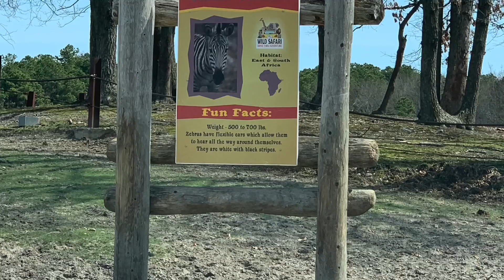Six Flags Wild Safari NJ Drive-Thru Adventure | Spring Break Funday